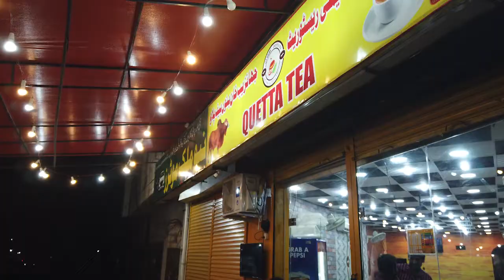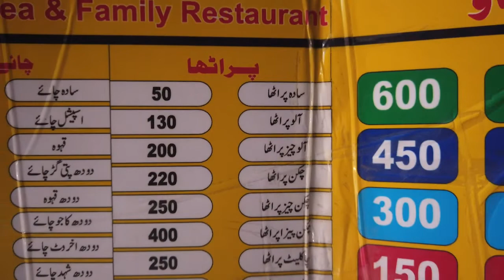Quetta Tea Stall Sialkot Ka Qehwa aur Cheese Paratha کوئٹہ چائے کہوہ پراٹھا